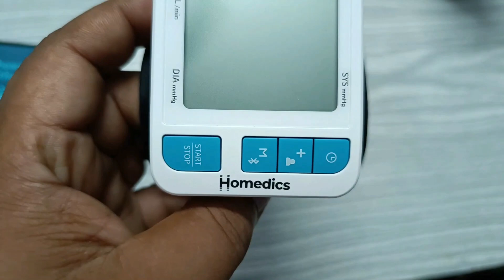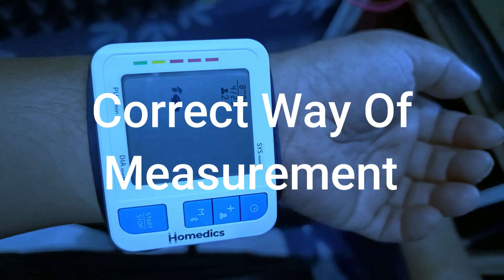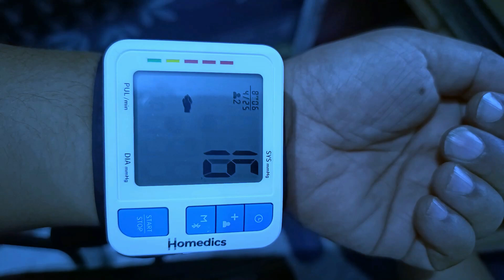Healthline Handcuff Blood pressure monitor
In this video i have shown correct way to measure Healthline handcuff Bp monitoring device.

Video by Geek Panab